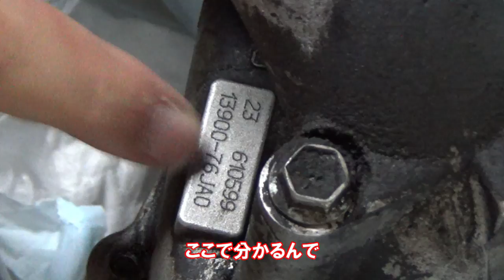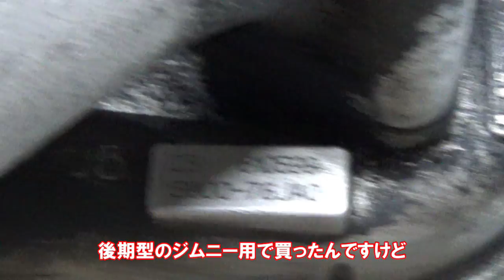【SR400ターボ】激安タービンの発見と全知全能のフランジ創造！ターボキット市販化への道！第15報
SR400のお手軽ポン付けターボキットを市販化を目指してコツコツ作っています。の15回目

前回サブコンでセッティングをしたところ、 まともに走るようになったので、これは本当に市販化できるぞ、と思いました。
けど、純正部品のタービンは10万円ぐらいするので、何とか安くならないものかとタービンをいっぱい買って検証しました。
結果、激安タービンを発見し、全知全能のフランジ創造しました。
これは安くできますよ。

このボールペンのPR活動として、「エクストリームなモノづくり」をいろいろとやっています。ブログはこちら↓↓↓（こちらからボールペンの販売ページにジャンプすることができます。）